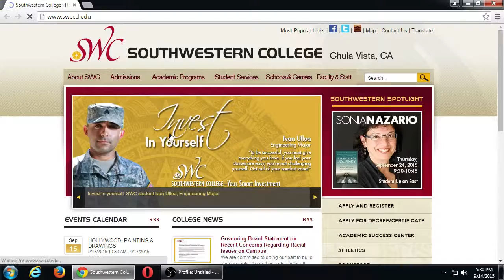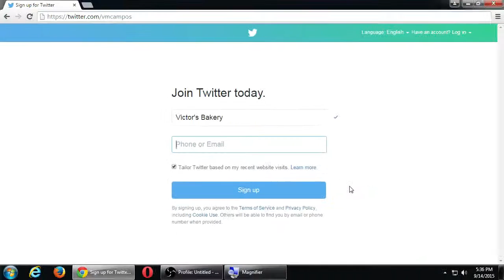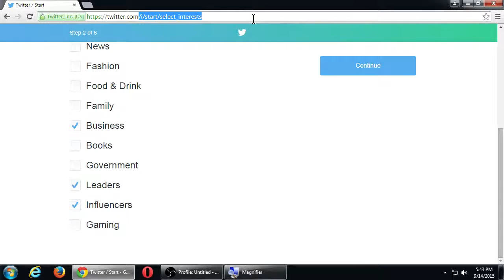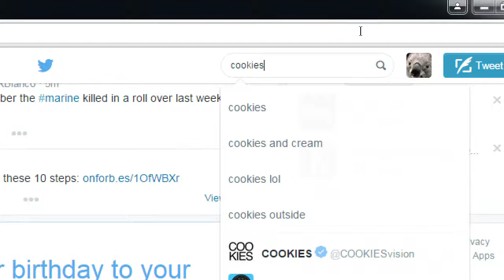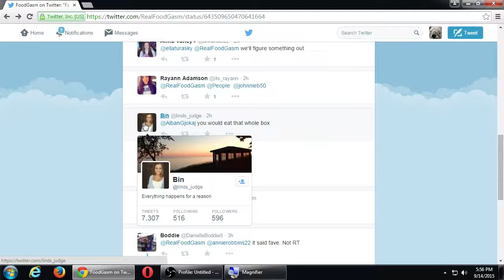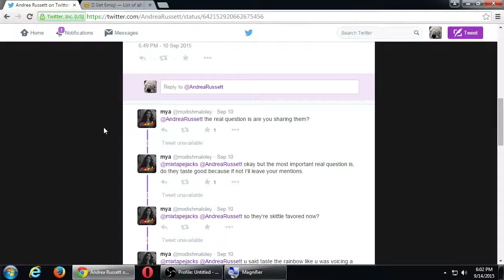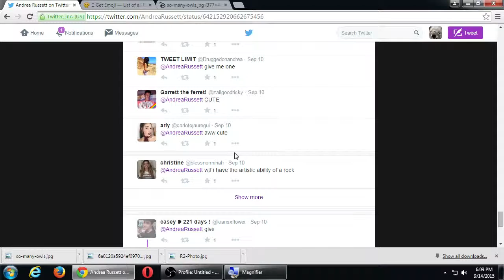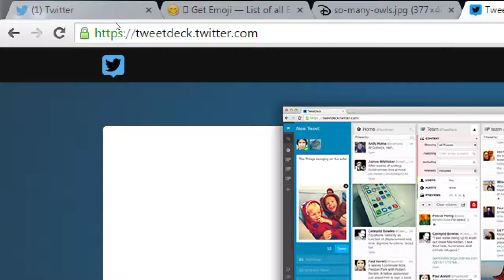CIS257 2015 09 14 A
Intro to Twitter. Setting up a Twitter account.
Searching on Twitter to find followers.
Giving interactions to get interactions.